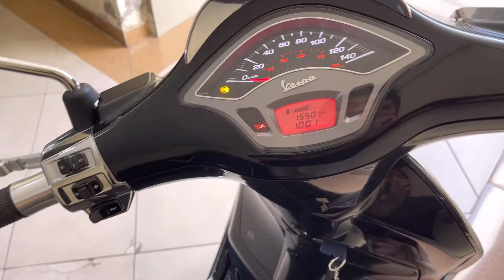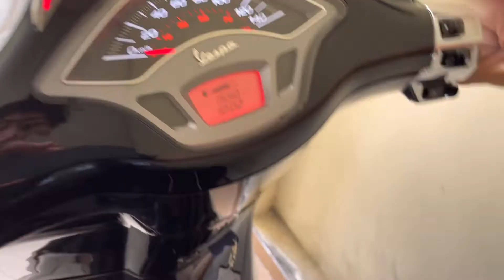modifikasi setengah hati | vespa new sprint 2022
Bagus NES seorang teman di youtube meminta saya untuk mereview vespa sprint hitam tahun 2022 saya
gimana bentuknya sekarang setelah 4 bulan pemakaian❓
simak video nya di sini
modifikasi setengah hari vespa new sprint 2022
selamat menonton 🙏

terima kasih